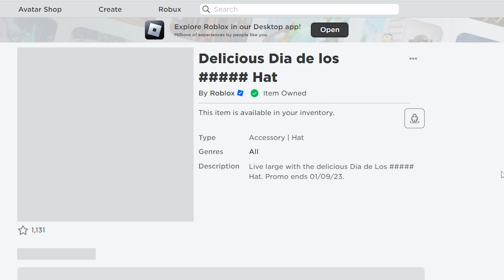🔴Roblox สอนรับของฟรี👑โดนัทมงกุฏ👑HOW TO GET💥Delicious Dia de los Hat💥ROBLOX ITEM | Have Funny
ˏˋ°•*⁀➷สวัสดีจร๊า ชื่อ พี่ใหม่ นะคะ [MAITYWOW] ขอบคุณที่แวะมาหานร๊า กดไลค์ให้กำลังใจ・❥・แล้วแวะมากันบ่อยๆนะคะ ˚ ༘♡ ⋆｡˚